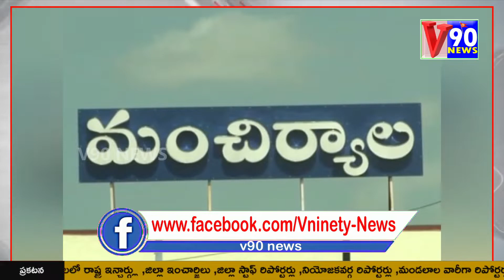మంచిర్యాల పట్టణంలోని 20వవార్డు రాంనగర్ లొ మెగా వైద్య శిబిరం@v90news MANCHERIAL